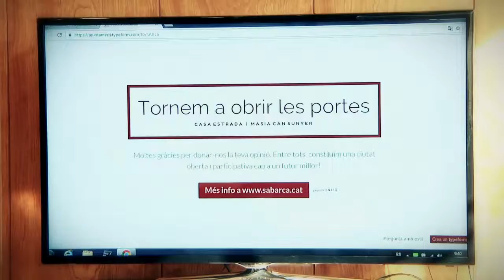Dos anys de govern a Sant Andreu de la Barca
El pròxim 20 de juliol l'alcalde, Enric Llorca, explicarà a la ciutadania els objectius i projectes de futur fins a 2019.